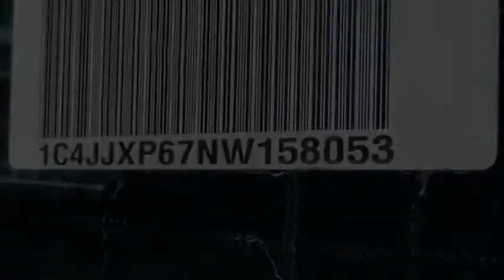2022 Jeep Wrangler 4xe VAN NUYS LOS ANGELES SAN FERNANDO VALENCIA CANOGA PARK WR22401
2022 Jeep Wrangler 4xe Unlimited Sahara 4x4

RUSSELL WESTBROOK CHRYSLER DODGE JEEP RAM PROUDLY SERVICING VAN NUYS, LOS ANGELES, SAN FERNANDO, VALENCIA, CANOGA PARK, & SURROUNDING SOUTHERN CALIFORNIA LOCATIONS. THIS WHITE 2022 Jeep WRANGLER 4XE IS EQUIPPED WITH A 2.0L I4 DOHC, AUTOMATIC TRANSMISSION, AND RECEIVES AN ESTIMATED . CONTACT RUSSELL WESTBROOK CHRYSLER DODGE JEEP RAM OF VAN NUYS TO SCHEDULE A TEST DRIVE AND TAKE THIS 2022 Jeep WRANGLER 4XE HOME TODAY, OR VISIT OUR SHOWROOM CONVENIENTLY LOCATED AT 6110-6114 VAN NUYS BLVD VAN NUYS, CA 91401. STOCK #: WR22401 | 2022 Jeep Wrangler 4xe Unlimited Sahara 4x4 HEATED STEERING WHEEL 2022 Jeep WRANGLER 4XE Unlimited Sahara 4x4 Russell Westbrook Chrysler Dodge Jeep Ram of Van Nuys is driven and focused to ensure the highest customer satisfaction. A team above all, but above all a team. STOCK #: WR22401 | VIN: 1C4JJXP67NW158053 | 2022 Jeep Wrangler 4xe Unlimited Sahara 4x4 HEATED STEERING WHEEL Russell Westbrook CDJR of Van Nuys